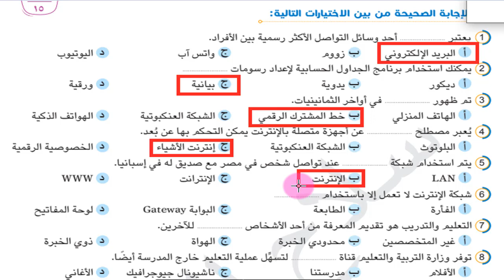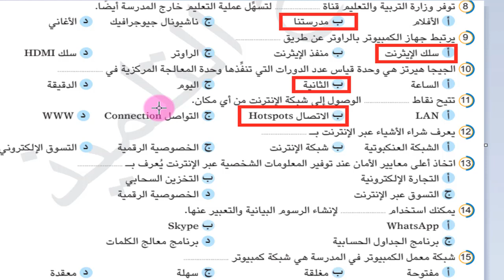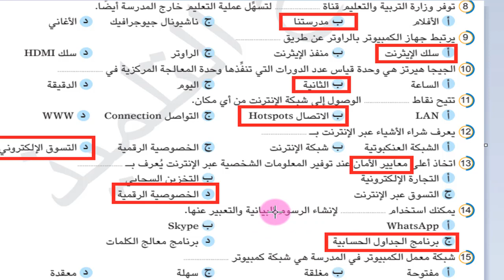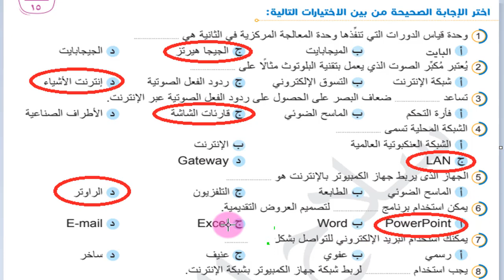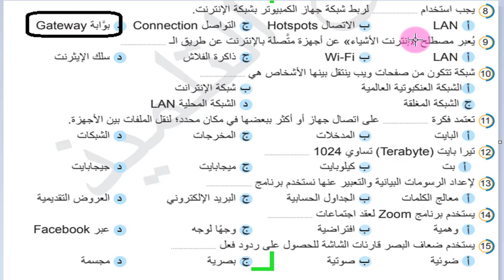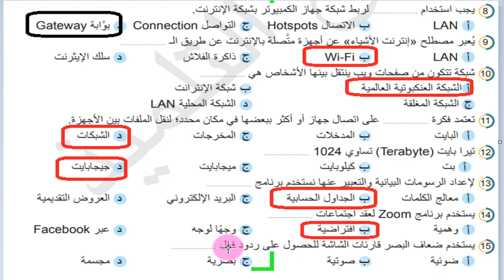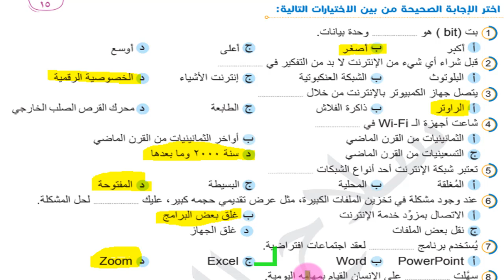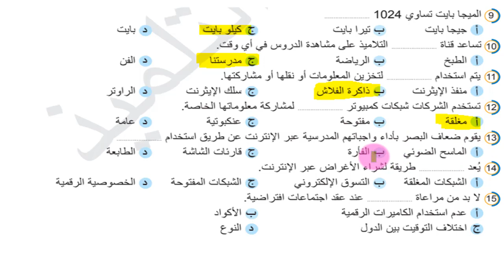مراجعة تكنولوجيا خامسة بالاجابات شهر اكتوبر المنهج الجديد